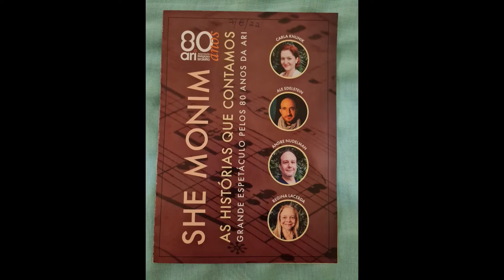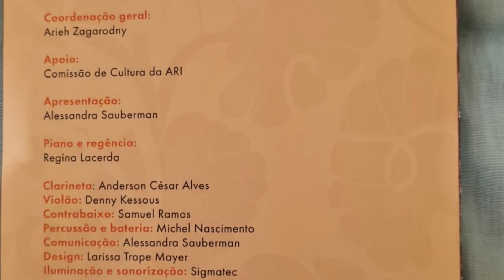Programa SHE MONIM - As histórias que contamos - Grande espetáculo pelos 80 anos da ARI